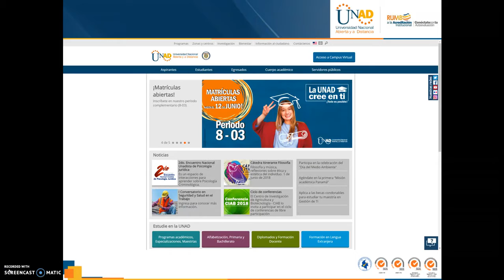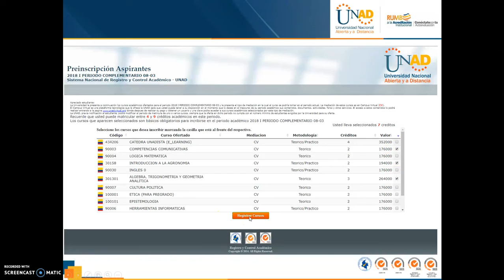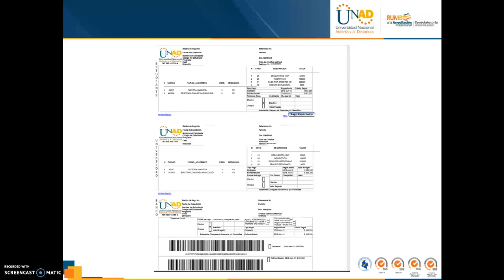Proceso de matricula UNAD